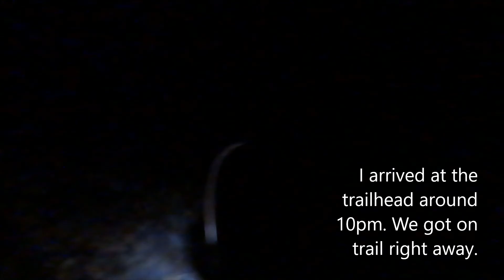Colorado 14'ers | Snowmass Mountain via E. Slopes | Vlog Ep. #13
Such a beautiful weekend with so many beautiful colors!!!